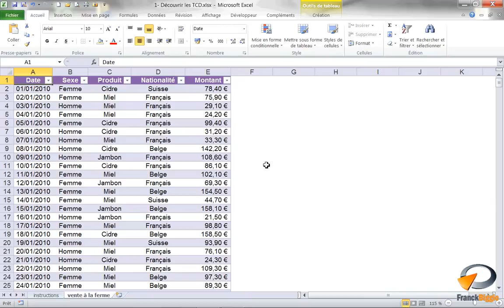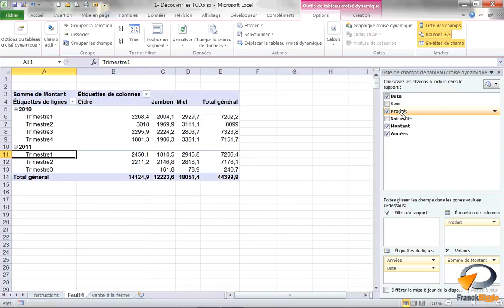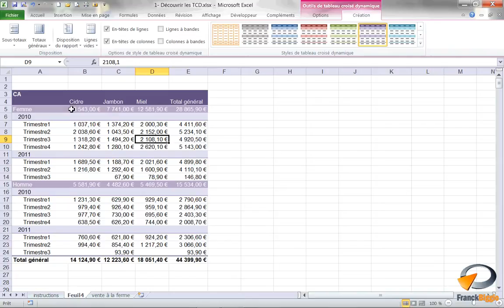Les Tableaux croisés dynamiques (Exercice 4) - Formation Excel Marseille